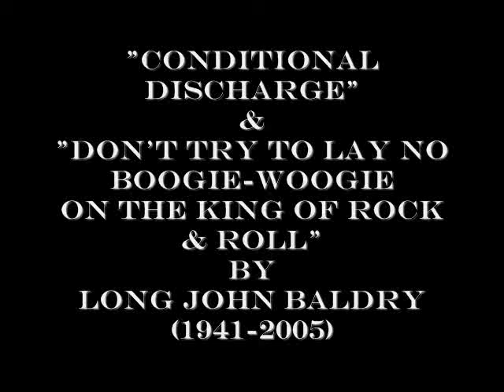Long John Baldry ... Don't Try To Lay No Boogie-Woogie On The King Of Rock and Roll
This video has everything, from Monty Python, Star Trek, Little Richard, Jerry Lee Lewis to way more ... not to mention an awesome rock song !!!